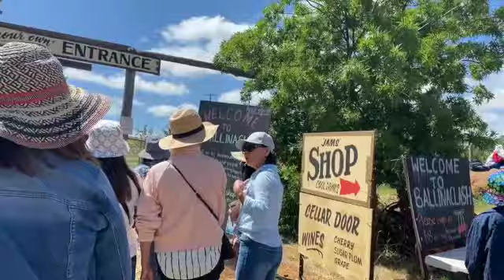Cherry Picking with Pinoy OFW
watching my kababayan have such a good time, bonding together is a streesreliever.

they are such a bunch of happy go lucky people.